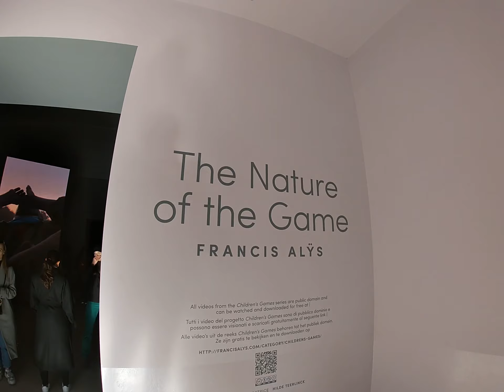Biennale arte Venezia Novembre 2022